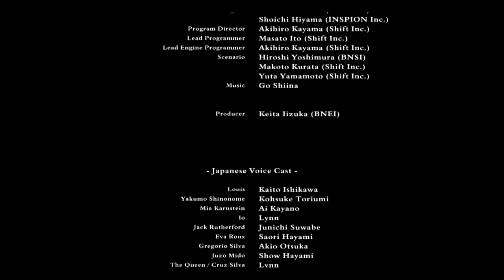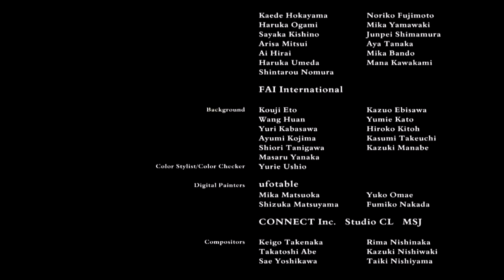Valkyrie Ventures: Code Vein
I turned into a cool anime boy and did cool things that anime boys do and hung out with my cool anime friends. anmime.